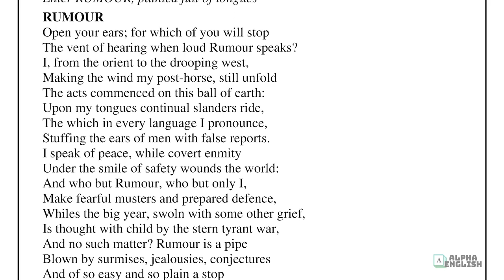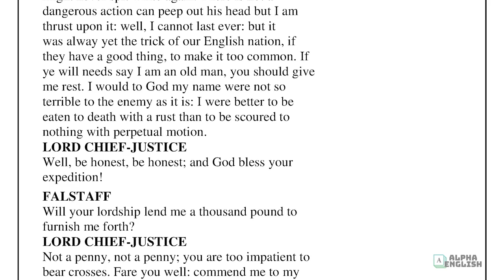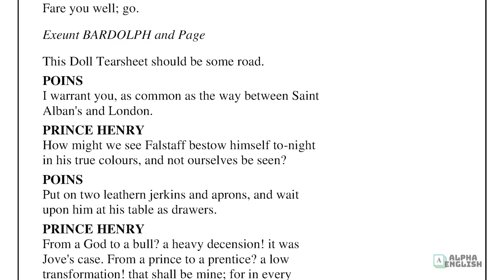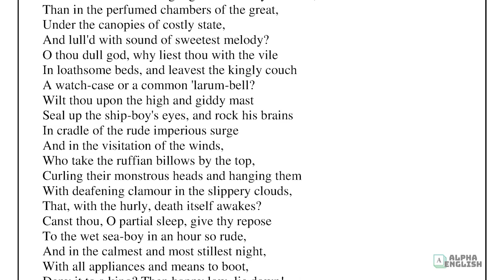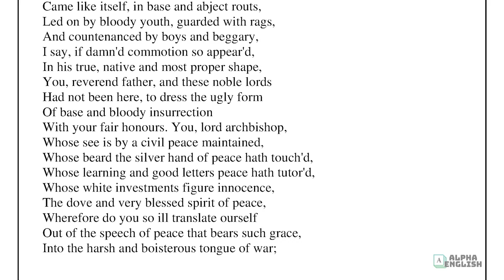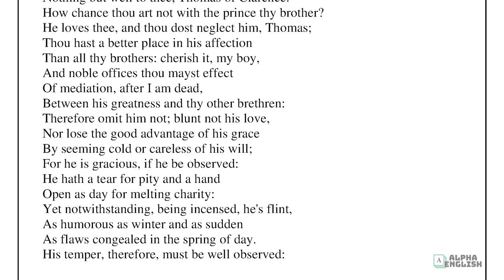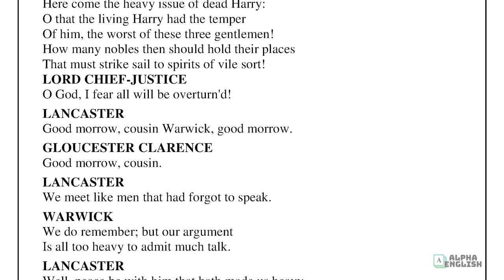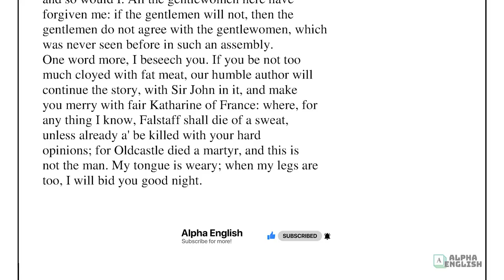Disease & The Right To The Throne | Henry IV (The Fourth), Part 2 Full Play | Study Shakespeare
The play picks up where Henry IV, Part 1 left off. Its focus is on Prince Hal's journey toward kingship and his ultimate rejection of Falstaff. Falstaff is still drinking and engaging in petty criminality in the London underworld. He first appears followed by a new character, a young page whom Prince Hal has assigned him as a joke. Falstaff enquires what the doctor has said about the analysis of his urine, and the page cryptically informs him that the urine is healthier than the patient.

Chapters:
00:00:00 - Act 1 Induction
00:02:26 - Act 1 Scene 1
00:14:47 - Act 1 Scene 2
00:29:16 - Act 1 Scene 3
00:35:00 - Act 2 Scene 1
00:44:32 - Act 2 Scene 2
00:53:46 - Act 2 Scene 3
00:57:49 - Act 2 Scene 4
01:17:42 - Act 3 Scene 1
01:23:53 - Act 3 Scene 2
01:43:45 - Act 4 Scene 1
01:55:32 - Act 4 Scene 2
02:02:20 - Act 4 Scene 3
02:10:34 - Act 4 Scene 4
02:17:40 - Act 4 Scene 5
02:33:10 - Act 5 Scene 1
02:38:23 - Act 5 Scene 2
02:47:01 - Act 5 Scene 3
02:54:56 - Act 5 Scene 4
02:56:27 - Act 5 Scene 5
03:03:12 - Act 5 Epilogue